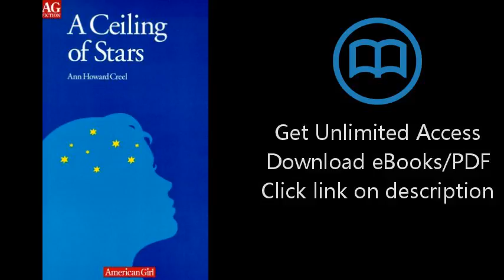Download A Ceiling of Stars (American Girl (Paperback Unnumbered)) [P.D.F]